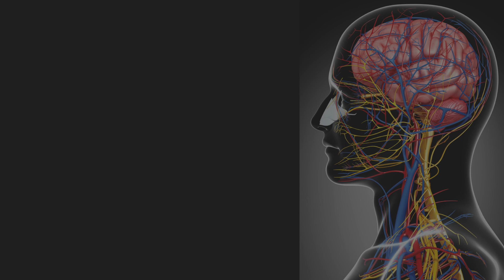Prolotherapy for severe migraines after whiplash - Jeff from Australia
Our awesome patient Jeff who has traveled to our center from Australia wanted to share his progress after just two Comprehensive Prolotherapy treatments to his neck for chronic, severe migraine headaches. We are elated that he's finding much-needed relief and wish him the best in healing and an enjoyable time here in Florida. We're honored to help patients like Jeff get answers to why they have disabling migraines and then individualize a regenerative treatment plan for their case.

If you would like our team to review your case, you can complete a personal case intake form here, and upload any pertinent medical reports you would like us to consider